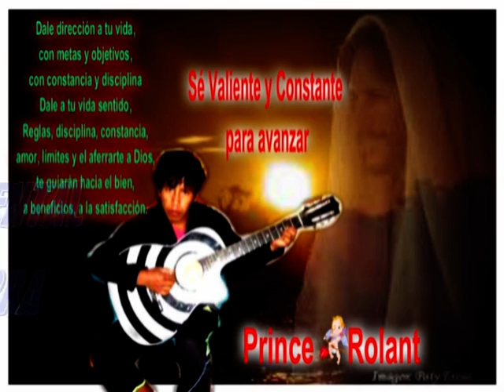musica instrumental (reik yo quisiera) Prince Rolant 2013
MUSIC ROMANTICA